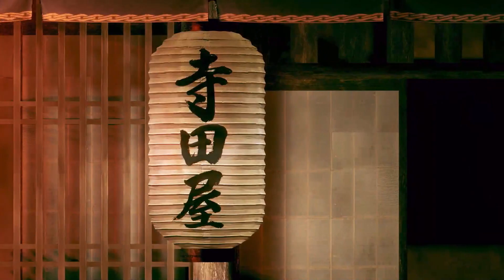BUSTING IN AND TAKIN NAMES YOU WILL TAKE MY LETTER DANGIT - Like A Dragon Ishin Part 11